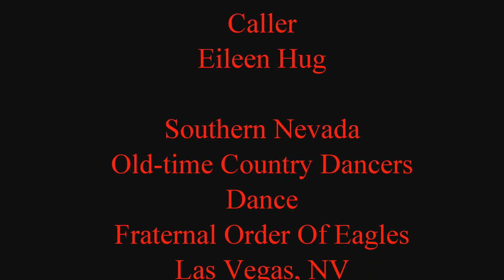Arkansas Traveler Set Sagebrush And Shamrocks FoE Dance 13 Jul 19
Sagebrush And Shamrocks provides music for the Southern Nevada Old-time Country Dancers’ dance at the Fraternal Order Of Eagles in Las Vegas, Nevada on July 13th, 2019. Tunes in this set are Arkansas Traveler, Mississippi Sawyer, And Whiskey Before Breakfast.